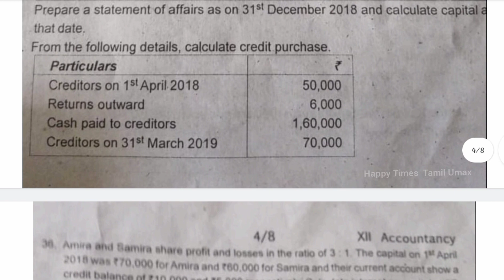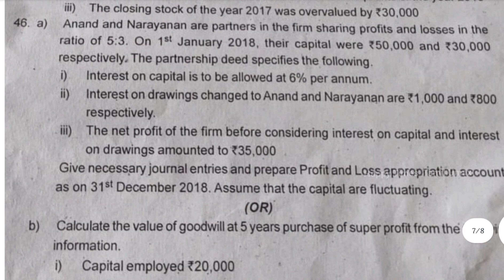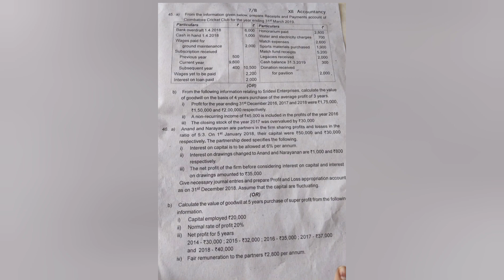12th std Accountancy Quarterly exam Questionpaper 2023-24/kanchipuram dt